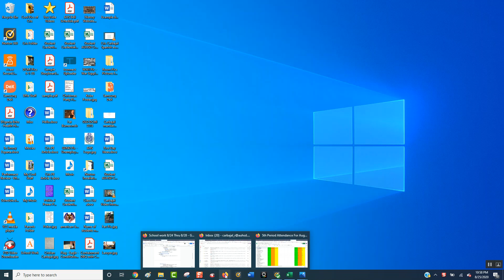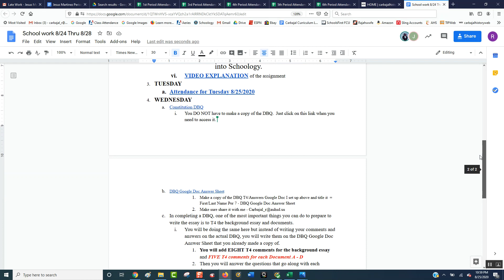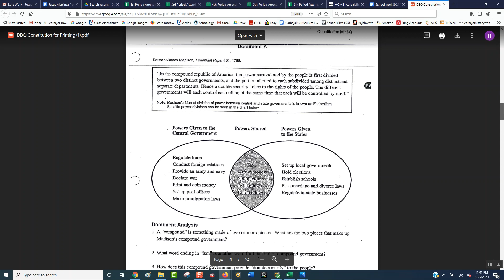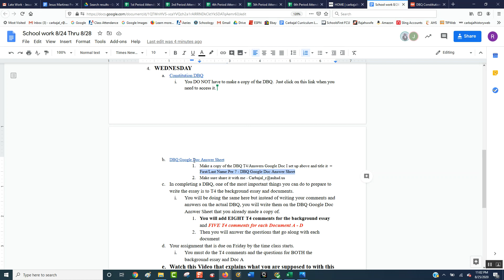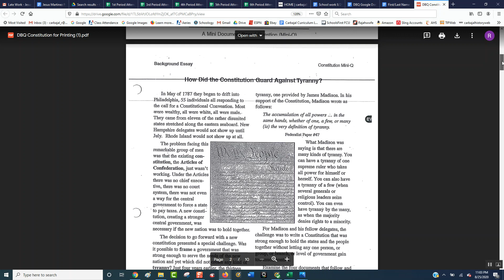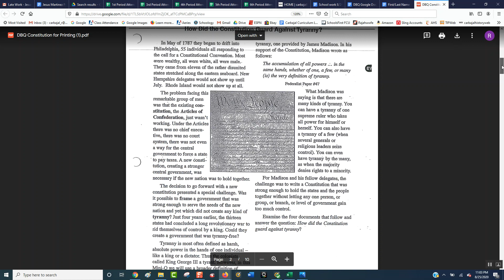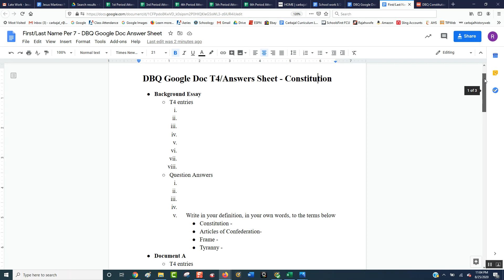Constitution DBQ Introduction to Assignment Part 1